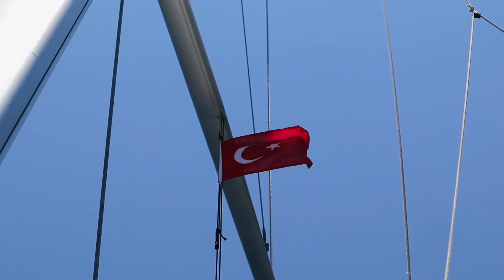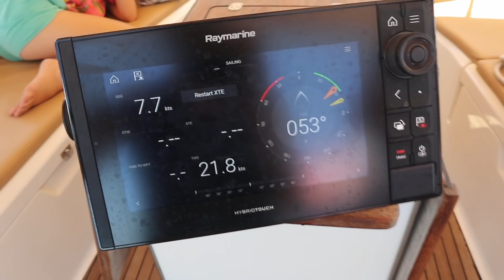Playing hide & sneak with a storm into Greece Vlog 39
We have a few weeks to sail from Turkey to Tunisia but there is a huge storm coming! On this episode we talk passage planning, safety and storms and have our usual fun on the way!

We are the Robbins family sailing on our boat named Nikau.
We are a family of 5. Our 3 kids are doing NZ correspondence school on board. They are growing to love it! What's not to love about 3 hours of school a day and then a different playground for the afternoon every day!

We've traveled from New Zealand to Sardinia in Italy to pick up our boat and we plan over a few seasons to sail her back to New Zealand.

We hope you enjoy following us on our adventures!
We would love to hear from you. Especially if you are interested in doing something crazy like we are! Maybe we can help answer some questions you have?